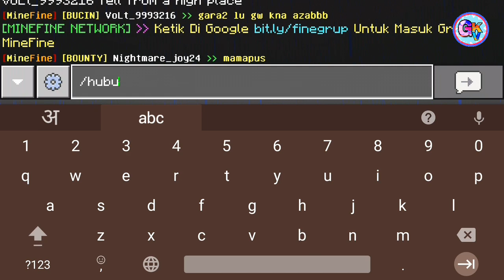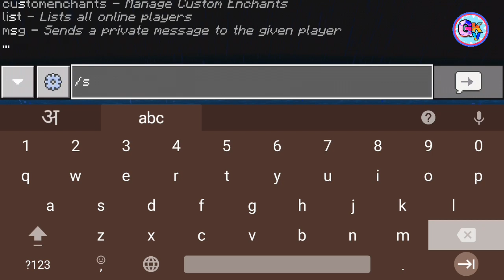A Skyblock server like Hypixel for Bedrock(Mcpe) | Showcase of Raft Skyblock server in Hindi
My Clan join:- Miner GVK Army

hypixel skyblock pocket edition, minecraft pocket edition hypixel skyblock,
hypixel bedwars for pocket edition, hypixel en minecraft pocket edition, hypixel for minecraft pocket edition, minecraft pocket edition hypixel gameplay,
hypixel pocket edition ip,
minecraft pocket edition hypixel, minecraft pocket edition hypixel server ip,
hypixel para minecraft pocket edition, hypixel on pocket edition,
hypixel server ip minecraft java,
hypixel server ip minecraft pe 2020, hypixel server android,
hypixel server ip minecraft pe 1.16, hypixel server address,
popularmmos bedwars hypixel server, best hypixel server for mcpe,
hypixel server code for minecraft pe, hypixel server crash,
hypixel server crasher,
hypixel server copy,
hypixel server code for minecraft pc, hypixel server console,
hypixel server discord,
minecraft hypixel server download, minecraft ps3 hypixel server download, hypixel bedwars discord server,
hypixel bedwars server download, hypixel disconnected from server,
hypixel server error, hypixel server ep 1, hypixel server explained,
hypixel eu server,
hypixel bedrock edition server ip,
hypixel pocket edition server ip,
hypixel eu server ip,
hypixel europe server,
hypixel server for minecraft,
hypixel server for minecraft pe,
hypixel like server mcpe,
server like hypixel,
hypixel server minecraft,